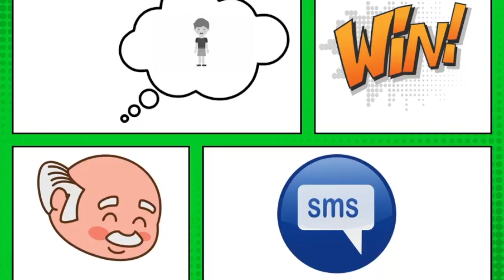Conte numérique "Le petit chaperon rouge et la sécurité routière"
Participation de la classe de 5°A au concours "Les clés de l'éducation routière 2022"